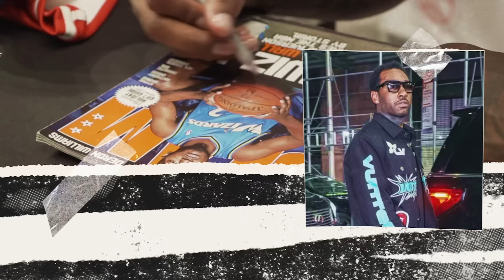John Wall & DeMarcus Cousins on Kentucky Memories, Friendship, Fatherhood | Point Game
On this episode of Point Game with John Wall and C.J. Toledano, they're joined by Olympic gold medalist, 4x NBA All-Star, Kentucky basketball legend, Demarcus "Boogie" Cousins! John and Boogie reminisce on their old college days as teammates and share hilarious, never-before-heard stories about their time at Kentucky together, including the times they hung out with Drake, as well as what it was like entering the league at the same time. John also gives his thoughts on the Kevin Durant and heckling fans incident, who not to mess with in the NBA, and whether a team should draft Bronny James in order to also get his dad, LeBron.

pointgamepod/IG
pointgamepod/X
pointgamepod/TikTok

0:00 show open
2:20 Fan conduct in the NBA
7:00 Pelicans Heat Fight
16:20 Demarcus Cousins Interview
01:15:12 Bucket or Brick

Title sequence images courtesy of Marvin Alvarenga (marvoshoots/IG) and edited by The Frishberg Bros (maxamillion711/YT)